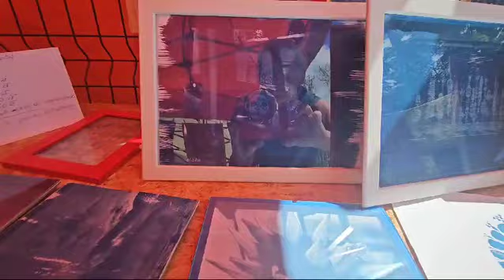Zakopane. Poznajemy nową pasję Eli Krzemińskiej - Owczarz